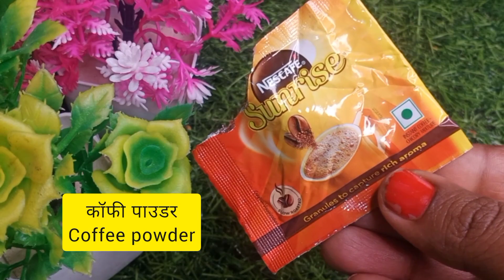Besan face pack / besan face pack for glowing skin / बेसन से चेहरे पे आएगा गजब का निखार